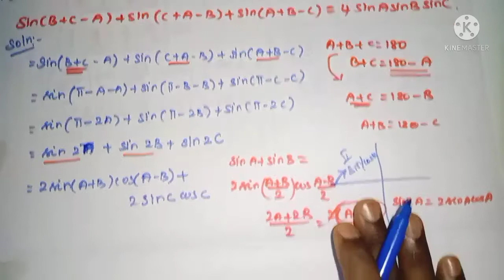TN 11th maths|Exercise 3.7 Q.no.1(vii)|Chapter 3|Trigonometry|Tamilnadu syllabus|11th maths in tamil